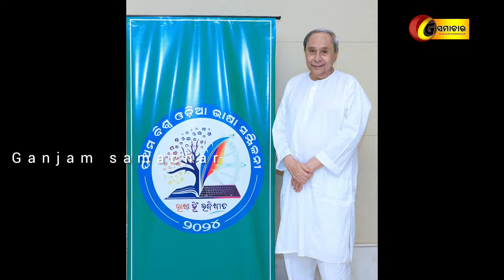Who Will Win 2024 Odisha Election : Naveen Patnaik-led BJD Will Get Majority With Vote Share Hike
Naveen Patnaik-led BJD Will Get Majority With Vote Share Hike in 2024 Odisha Elections.